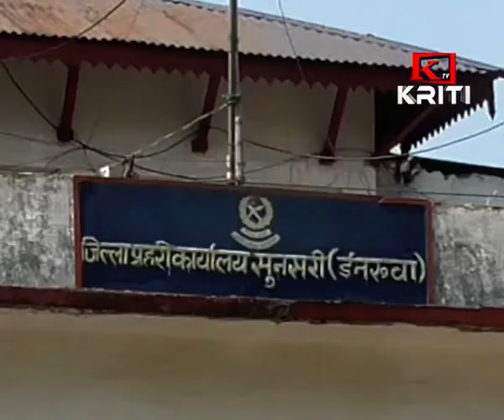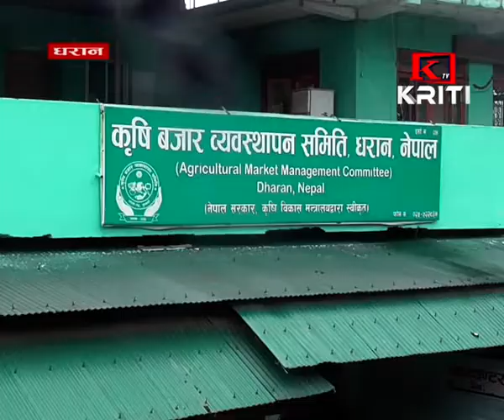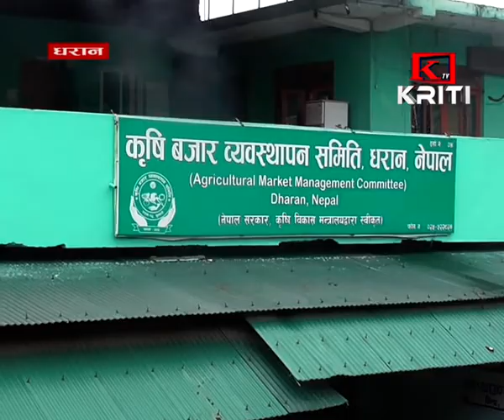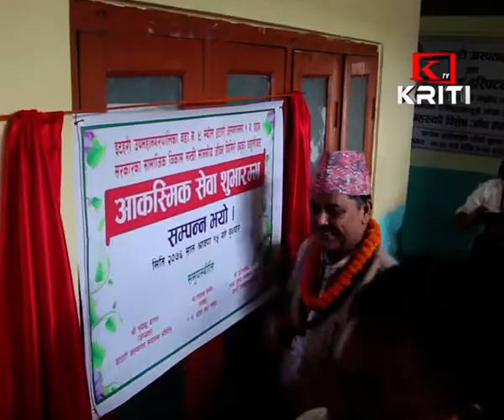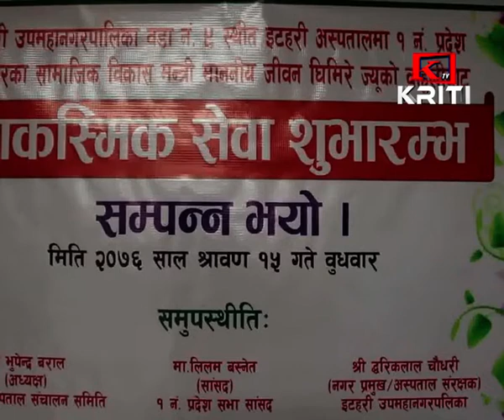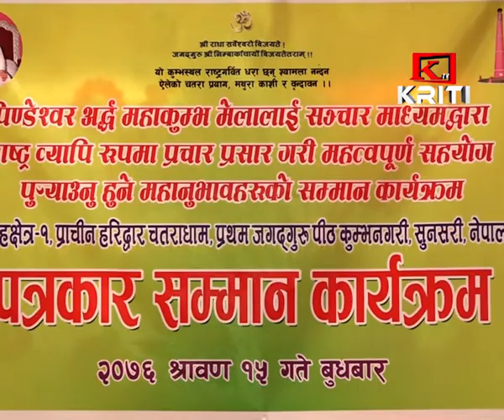KRITI SAMACHAR 1st August 2019 Morning News